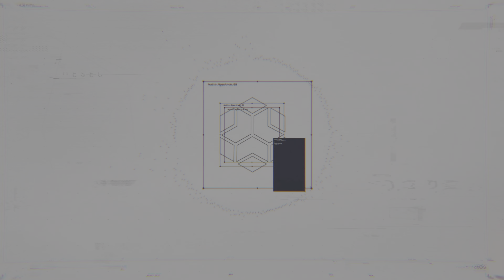Watch Dogs: Legion DLC Bloodline Part - 05 PS5 4K Gold Edition